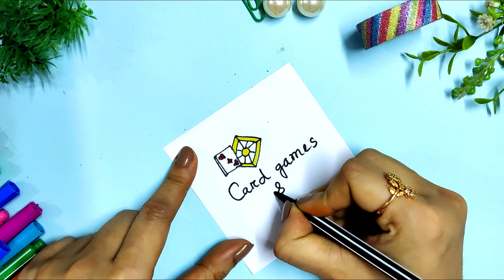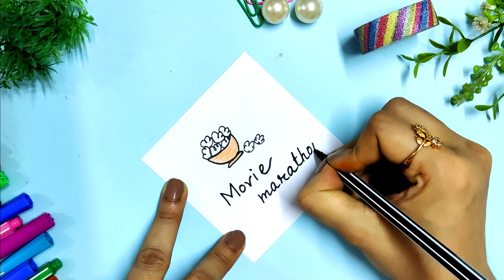Things to do on a rainy day|| how to draw rainy day doodle|| positive doodle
rainy day perfect time for relaxation, reflection & renewal...let's enjoy rainy day with this doodling.